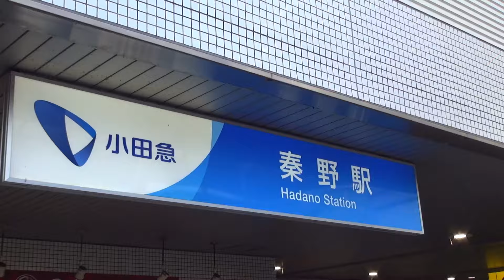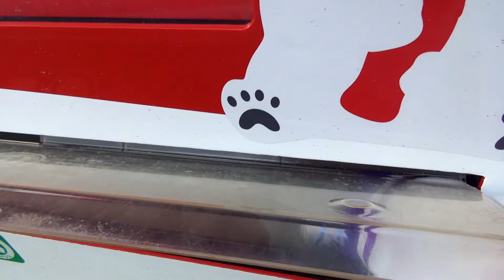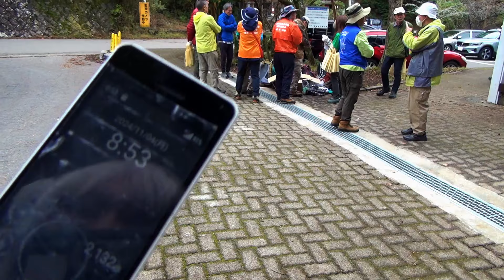第288番-1【女装 コスプレ 登山 】山道ルートで三の塔.1・ヤビツ峠は大盛況【エルフ 丹沢 秋の山】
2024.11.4 に撮った動画です。
山に良い季節になりましたが、日が短い。
なので割と通向きな道で表丹沢,三の塔だけ登ってみます